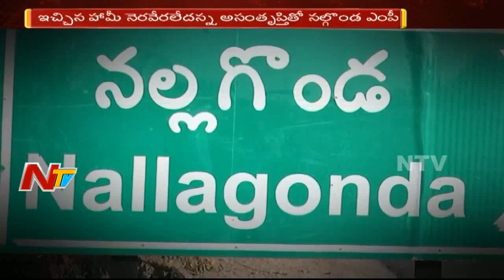Is MP Gutha Sukender Reddy Going to Get Cabinet Post Soon? || Off The Record || NTV